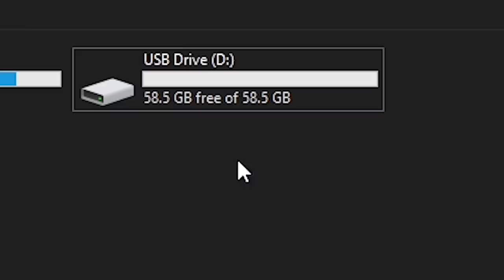You don't need to pay for Playstation Plus to do this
Try this easy trick on your Playstation to save your PS4 games for FREE without having to use Playstation Plus! It's a very good tip for PS4 users that will keep all of your games safe. In this video, I show you step-by-step how to use the secret way that saves and transfer all of your game files to USB without PS Plus subscription so that you never lose them! It's very easy and you should try!